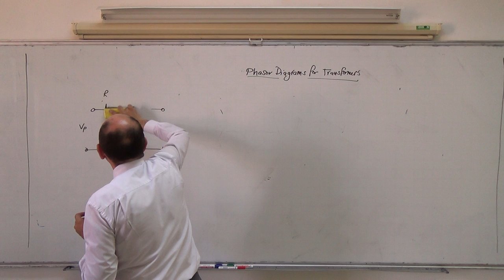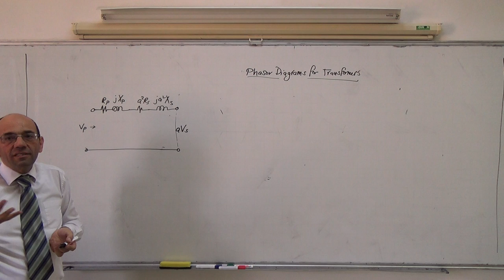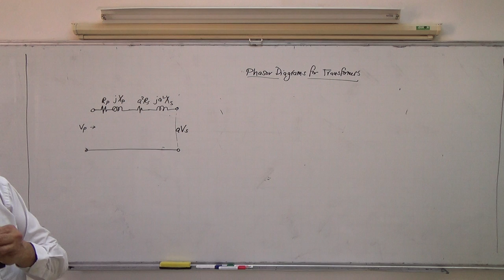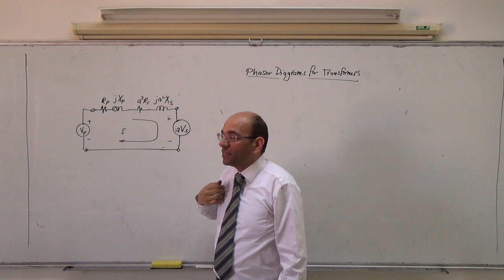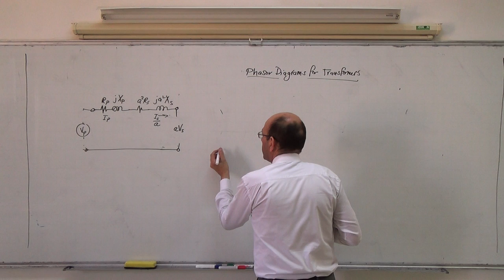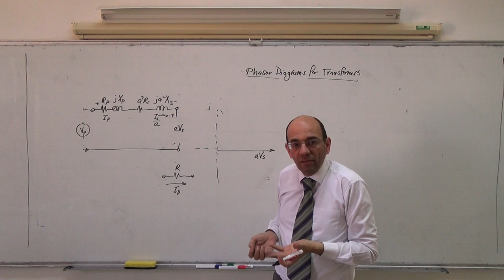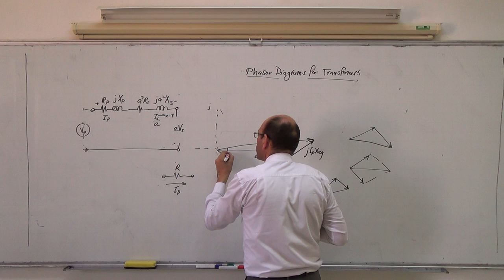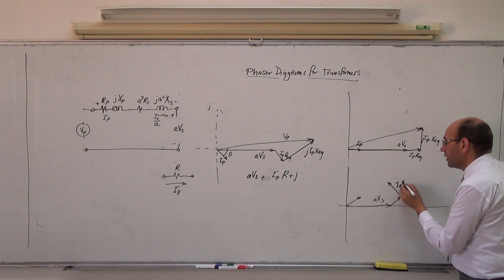Transformers XVIII: Phasor diagrams in transformers, 8/4/2014